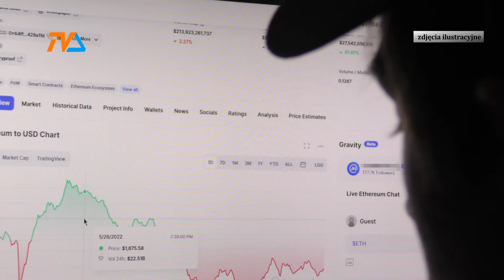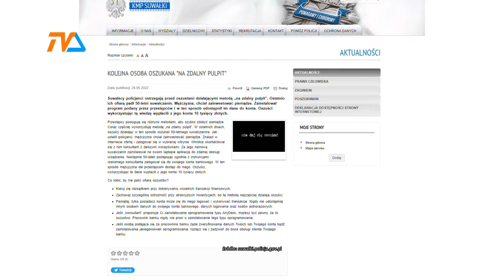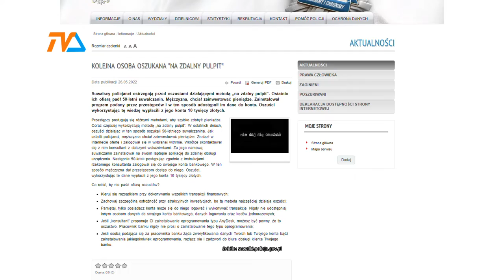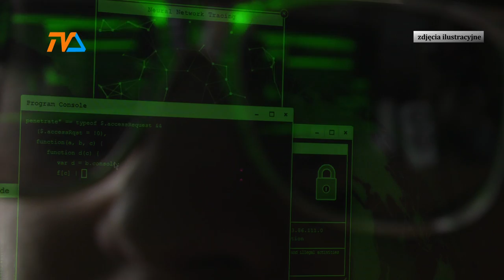Lawina oszustw, lawina ofiar |TVSUWAŁKI